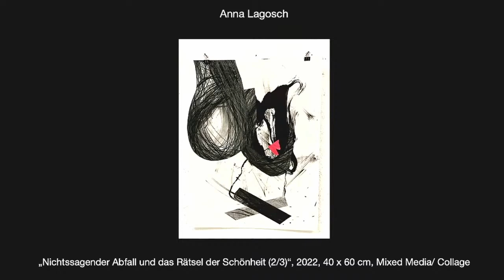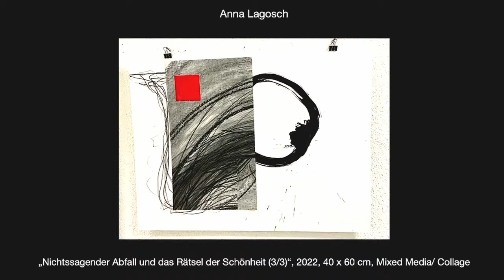2022_Preisverleihung Freie Kunstschule Stuttgart: 1. PREIS- Anna Lagosch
Serie: „Nichtssagender Abfall und das Rätsel der Schönheit“. 1-ster Preis bei der Kunstpreisverleihung 2022,  an der Freien Kunstschule Stuttgart